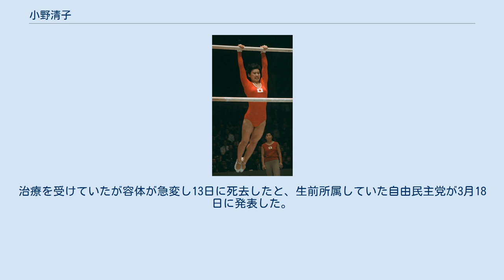小野清子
アスリート時代の小野 小野 清子（おの きよこ、1936年2月4日 - 2021年3月13日）は、日本の体操選手、政治家。
旧姓は大泉。
 参議院議員（3期）、環境政務次官(第2次海部改造内閣)、社団法人日本音楽著作権協会(JASRAC)理事長、国家公安委員会委員長（第69・70代）、内閣府特命担当大臣（青少年育成及び少子化対策担当、食品安全担当）、参議院予算委員長、独立行政法人日本スポーツ振興センター理事長、笹川スポーツ財団理事長などを歴任した。
 宮城県岩沼市に生まれ、その後秋田県秋田市に移る。
幼少時、病弱だったため体操を始めた。
 1952年の国民体育大会で後の夫となる同じ秋田県出身で4学年上の体操選手の小野喬と知り合った。
師弟として、喬の指導を受けるうちに互いに恋が芽生え、東京教育大学（現・筑波大学）体育学部を卒業後の1958年に結婚した。
 慶應義塾大学体育研究所に勤務しながら体操の技能を磨いた清子は1960年のローマオリンピック(24歳)、1964年の東京オリンピック(28歳)と夫婦そろって連続出場（夫の喬は1952年ヘルシンキオリンピック、1956年メルボルンオリンピックから4大会連続出場）した。
特に東京大会では1男1女の2児の母として出場し、赤の長袖レオタードに白のエレガンスシューズ姿で演技をこなし、体操競技で団体銅メダルを得た。
夫との間には息子2人、娘3人がいる。
 体操選手を引退後は中央教育審議会委員など、各種審議会委員を務めてスポーツを通じた青少年教育に従事。
 1986年の第14回参議院議員通常選挙に当時の総理・総裁中曽根康弘の要請で立候補し、東京都選挙区で初当選。
中曽根派に所属し、第18回参議院議員通常選挙での落選を挟み、通算3期18年間議員を務めた。
 日本音楽著作権協会(JASRAC)理事長や日本オリンピック委員会理事、国際養神会合気道連盟の会長や日本オリンピアンズ協会、日本バスケットボール協会の副会長などスポーツ・文教関係の役職を歴任した。
 第1次小泉第2次改造内閣で初入閣。
国家公安委員会委員長、内閣府特命担当大臣（青少年育成及び少子化対策担当）、内閣府特命担当大臣（食品安全担当）の3ポストを兼任し、第2次小泉内閣でも留任した。
その後も、女性初の参議院予算委員長、自由民主党紀委員会副委員長を歴任した。
 2007年、3期の任期満了と共に政界から引退した。
 2008年4月、長年に亘るスポーツ界並びに政界への功績により日本政府より春の叙勲で旭日大綬章を受章することが発表された。
日本のスポーツ選手経験者としては初となる大綬章叙勲でもある。
 また、2007年10月より、日本スポーツ振興センターの理事長を務めた（銭谷眞美からの依頼）。
2011年の任期満了により理事長を退任し、小野の後任には日本アンチ・ドーピング機構会長などを務めた医学者の河野一郎が就任した。
 2015年5月、日本バスケットボール協会副会長に就任。
 2021年3月13日、死去。
85歳没。
同年1月中旬に自宅で転倒して骨折し入院していた最中に新型コロナウイルス感染症（COVID-19）に感染。
治療を受けていたが容体が急変し13日に死去したと、生前所属していた自由民主党が3月18日に発表した。
日本国政府は4月9日の閣議で死没日をもって従三位に叙すことを決定した。